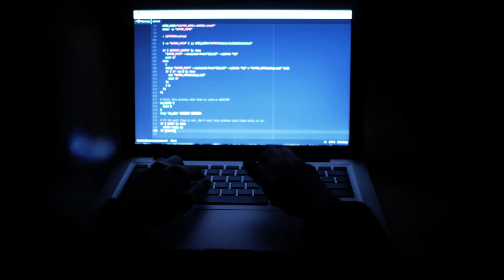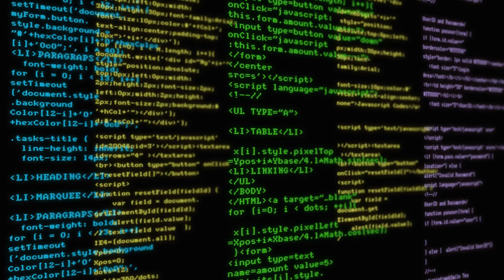Electiva II: Fundamentos de Programación Orientado a Objetos - UD 1 - Diseñar la aplicación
El estudiante aprenderá a diseñar la Solución de Software (Aplicación) de acuerdo con procedimientos y requisitos técnicos.
para ello pasará por tres niveles básicos que le permitirán obtener su competencia en el diseño de aplicaciones.

Coordinador

Soporte Tecnológico